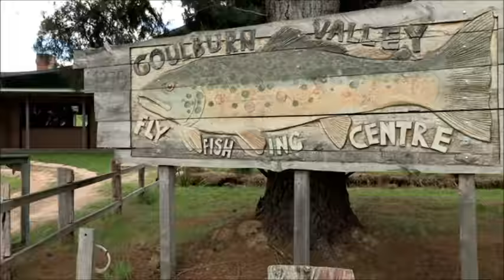Trout cooked on planks of wood|TheHookandTheCook|Fishing Cooking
Join Scotty & Paul as the head for a weekend fly fishing on the Goulbourn River to show you how to catch & cook Trout and only 2hrs drive from Melbourne.
The guys are fishing with Goulbourn River Fly Fishing School and spend a few days drift boating and walking the banks fishing for Trout.
Paul comes up with exciting way to cook Trout over an open fire right on the river bank.

Hope you enjoy this video and learn a few tips & tricks along the way. Thanks Regards Scotty & Paul.
outdoor cooking fish,
outdoor cooking ideas,
outdoor cooking
fishing shows,
fishing shows australia,
fishing show intro,
fishing shows on tv,
fishing shows full episodes,
fishing show australia,
fishing show youtube,
best fishing show,
best fishing show ever,
fishing show full episodes,
fishing tv show full episodes
cooking seafood on the beach,
cooking seafood,
cooking seafood at home,
best seafood cooking,
catching and cooking seafood,
seafood cooking channel,
chefs cooking seafood,
cooking seafood dish,
exotic seafood cooking,
fresh seafood cooking,
hunting and cooking seafood